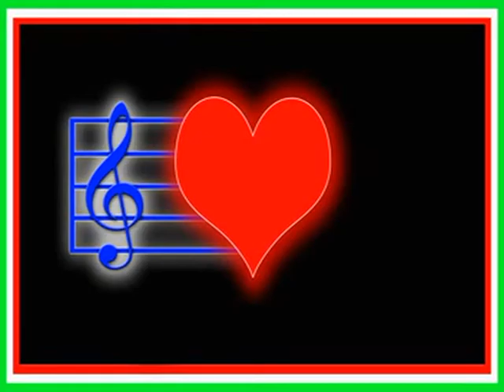TANTA VOGLIA DI LEI --DARIO RUSTICHELLI